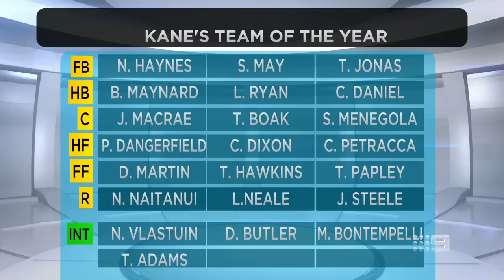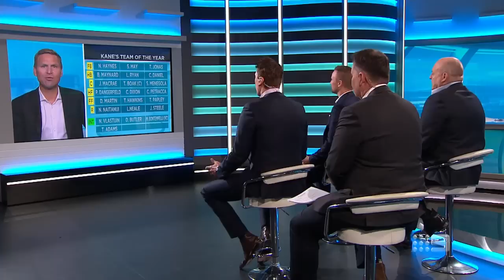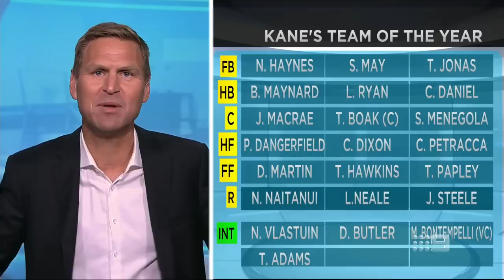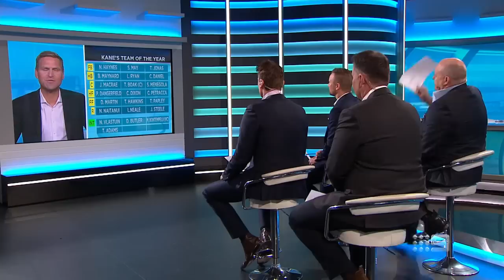Kane Cornes reveals his 2020 Team of the Year - Sunday Footy Show | Footy on Nine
Following the announcement of the controversial All-Australian team, Kane Cornes has unveiled his own Team of the Year.